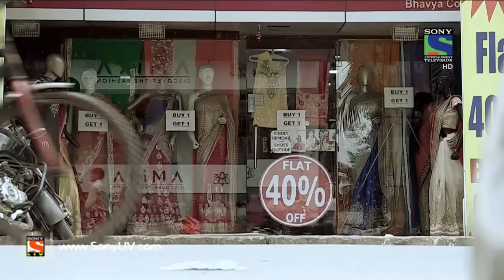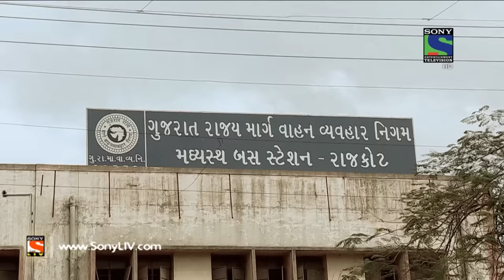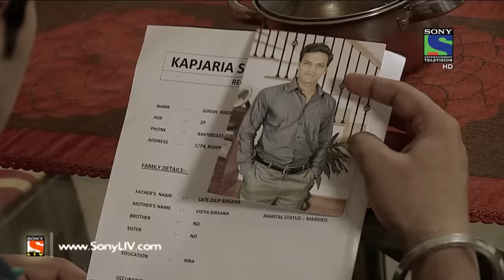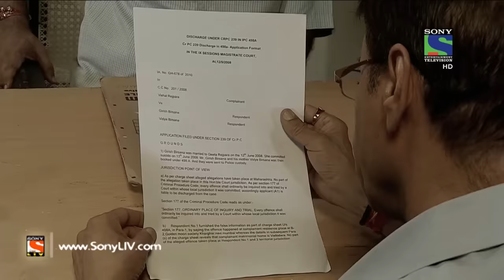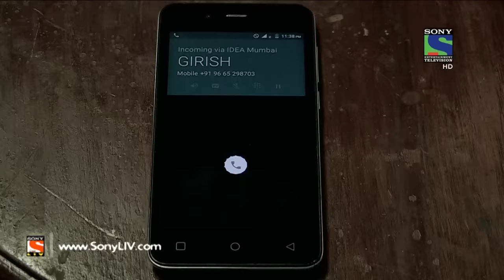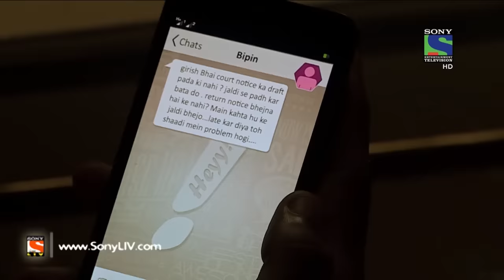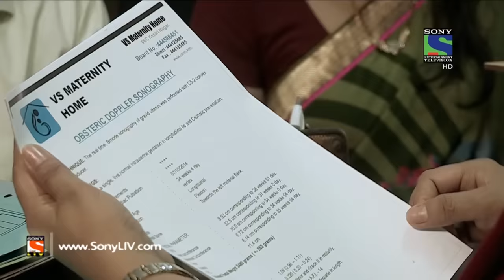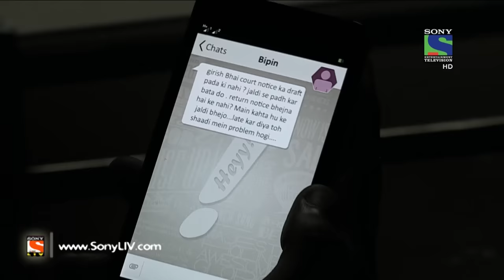Crime Patrol - क्राइम पेट्रोल सतर्क - Hamsafar - Episode 702 - 27th August, 2016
In Today’s episode, we present to you a tale of three girls from Gujarat. Rekha gets engaged to a widower called Girish. Girish informs Rekha that his first wife Geeta had committed suicide after a day of their wedding. In a shocking twist, Girish refuses to marry Rekha after a few days of their engagement. Want to know more?